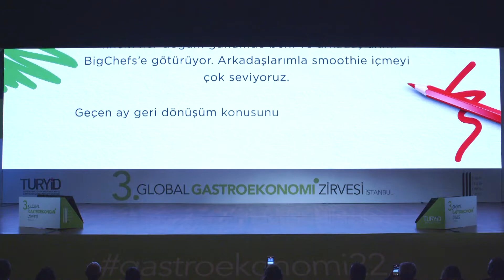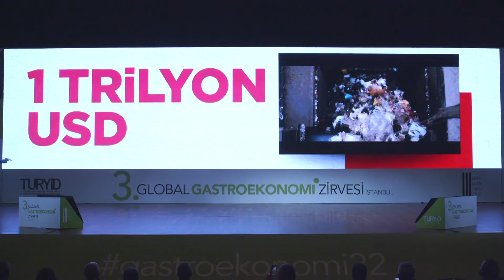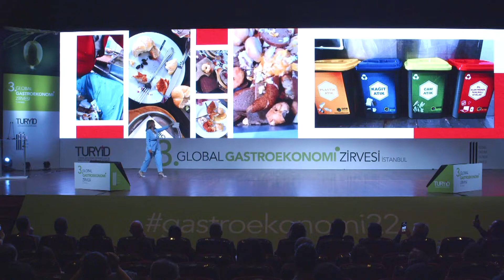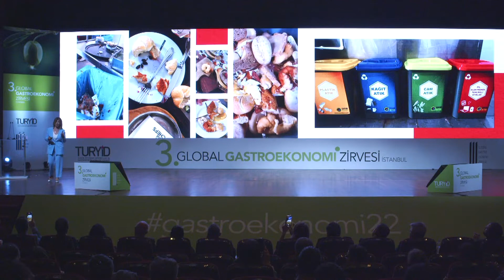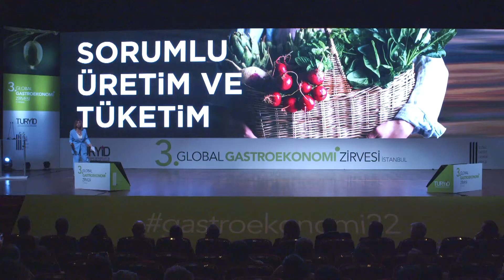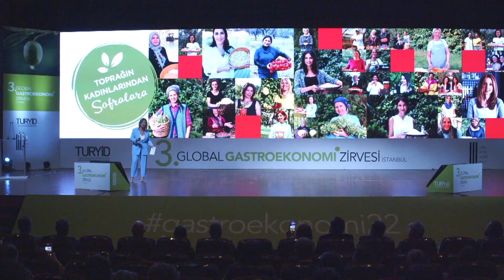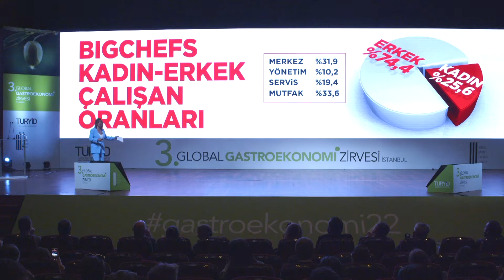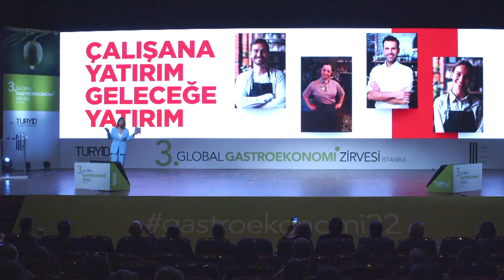Sürdürülebilirlik Sürdürülemez mi? GAMZE CİZRELİ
3. Global Gastroekonomi Zirvesinde, GAMZE CİZRELİ'nin Sürdürülebilirlik Sürdürülemez mi, adlı sunumu.